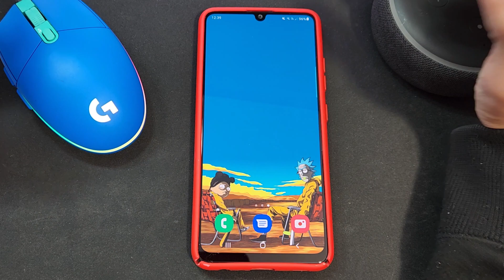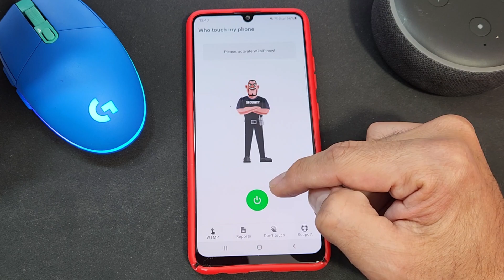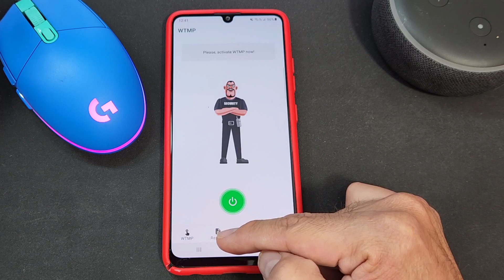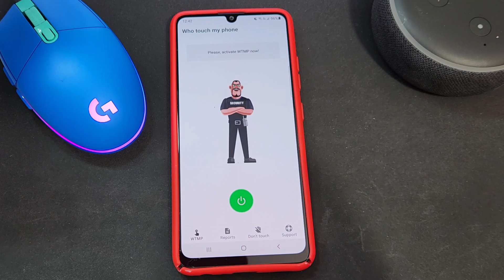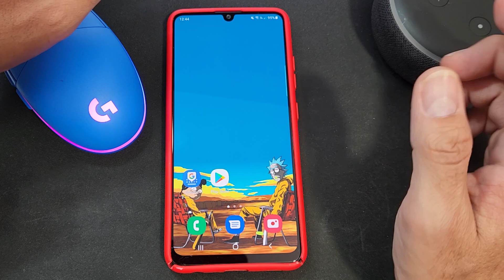COMO SABER ¿QUIEN TOMO MI CELULAR?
UNA APP QUE ME GUSTO MUCHO Y QUE ESTA DISPONIBLE EN PLAYSTORE PARA SABER QUIEN TOMO MI CELULAR